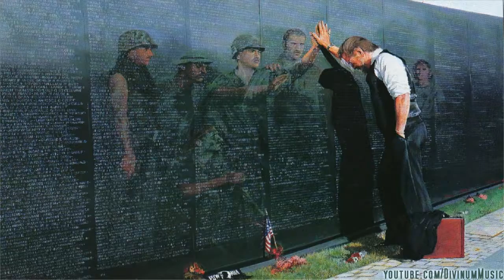Brand X Music - Last Chance